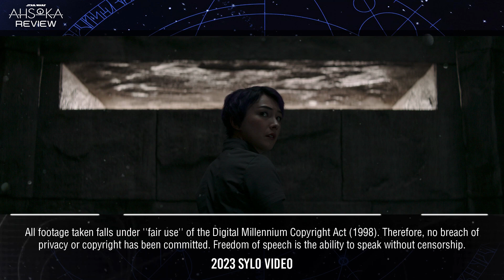Ahsoka - Episode 6 "Far, Far Away" Review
While travelling with the Purgill, Ahsoka and Huyang discuss Sabine Wren's choice in siding with the enemy to find Ezra. Meanwhile, the Eye of Sion arrives on Peridea, the ancient homeworld of Morgan Elsbeth's people known as the Dathomiri. Morgan, Baylan Skoll, Shin Hati, and Sabine Wren meet the Great Mothers, a group of Nightsisters allied with Thrawn. As they wait for the Grand Admiral's arrival, Baylan relates to Shin his belief that the fall of the Jedi and the rise of the Empire were part of an inevitable cycle, one he intends to break. Thrawn arrives with his Star Destroyer, the Chimaera, and honors Baylan's promise by providing Sabine with provisions, a Howler mount, and the latest intelligence on Ezra Bridger's whereabouts. After Sabine leaves, Thrawn orders Baylan and Shin to follow her at their own pace so they can kill both her and Ezra. Surviving an ambush by bandits, Sabine encounters the native Noti and follows them to their village where she reunites with Ezra. While tracking Sabine, Baylan senses that there is a greater power on Peridea and tells Shin that he intends to find and use it. Anticipating Ahsoka coming with the Purrgil, Thrawn demands all the details of her history from Morgan and orders her to kill any arriving Purrgil. Here are my thoughts on this episode of Ahsoka.